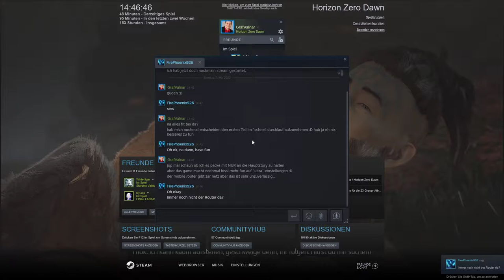Horizon Zero Dawn #002